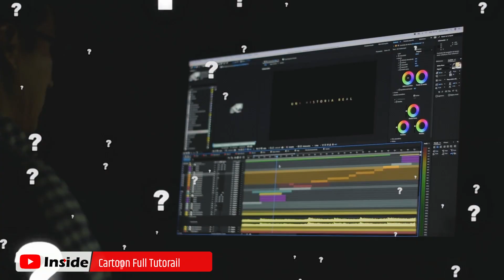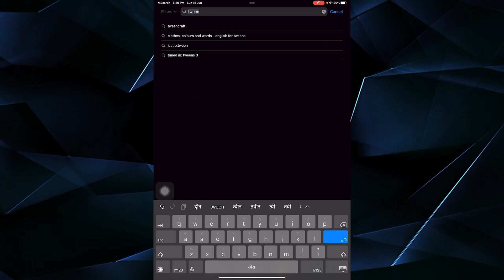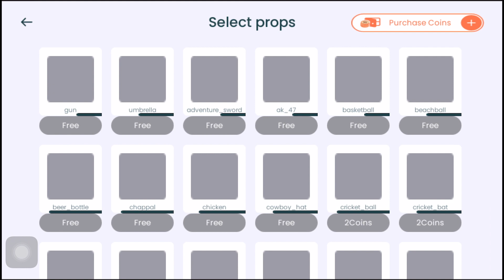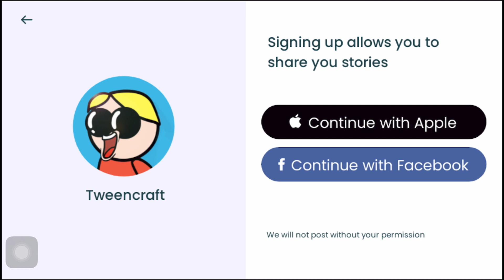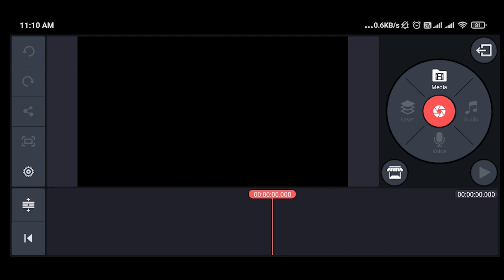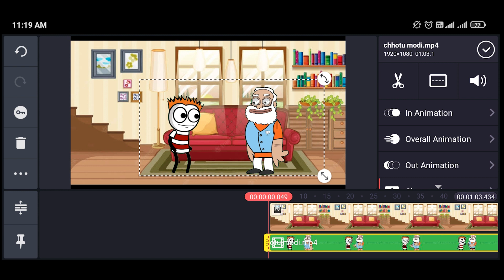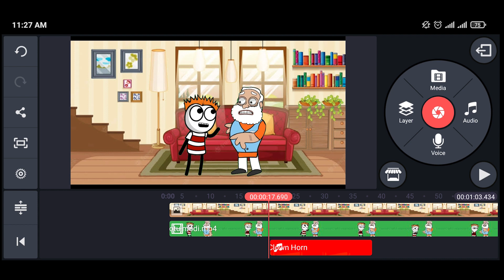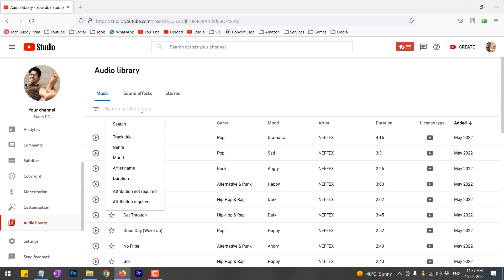Earn $3000/m Cartoon Video Kaise Banaye 🔥 Youtube Cartoon Video Editing (No Copy Paste) कार्टून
कार्टून विडियो कैसे बनाये Dosto is video me bataya he ki ap apne khud ka cartoon video kese bana sakte he vo bhi music ke sath apne android mobile me bilkul @MakeJokeOf jaisa funny.. bilkul free android mobile app se video ko Pura dekhe

Gadgets I Use:
My Main Camera
My Side Shot Camera
My Lapel Mic
My Tripod
My Gorillapod
My Vlog Camera
My Vlogging Camera Grip
My Studio Battery Light
My 360 Camera
Vlog Interview Mic